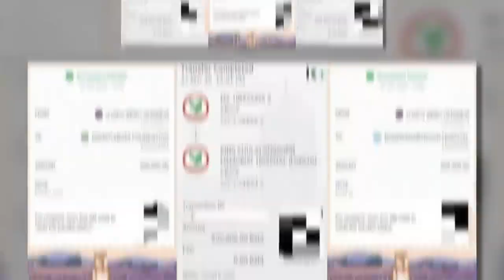ญาญ่า รายการไนน์เอ็นเตอร์เทนไนท์ไลฟ์ 27 มีนาคม 2020